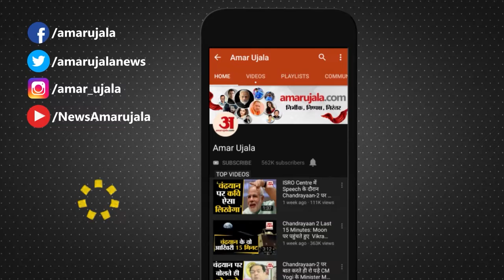Anganwadi Workers Protest In karnal Outside CM House|आंगनबाड़ी वर्कर्स समेत हरियाणा की बड़ी खबरें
Haryana में अपनी मांगों को लेकर Anganwadi Workers लगातार कई दिनों से Protest कर रही हैं। इसके लिए Anganwadi Workers ने प्रदेश के मंत्रियों और अन्य जन प्रतिनिधियों से मिलकर अपनी मांगें मनवाने के लिए ज्ञापन सौंपे हैं। ऐसे में मंगलवार को Karnal में आंगनबाड़ी वर्कर्स CM Resident का घेराव करने पहुंची। प्रदर्शनकारियों की भीड़ को देखते हुए मौके पर भारी पुलिस बल तैनात कर दिया गया।